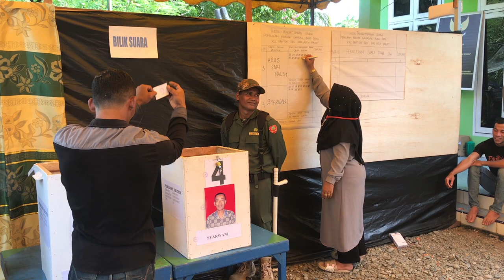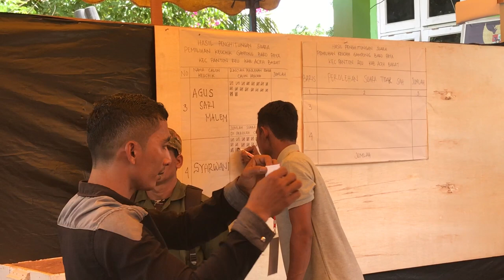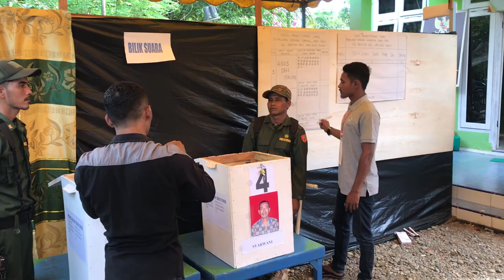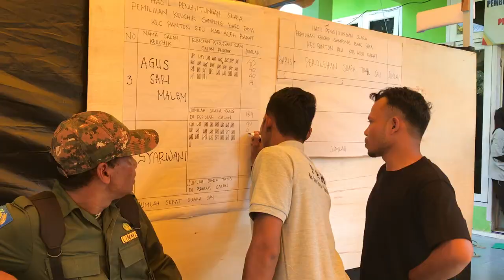Pilchiksung Ulang Gampong Baro Paya (15/9/2022) Part 4-1